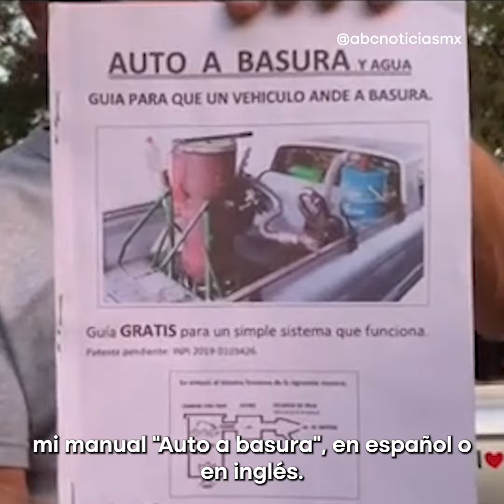Argentino utiliza basura como combustible para su auto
Un hombre argentino creó su propio combustible con basura y desde hace 3 años no utiliza gasolina, también hizo un manual gratis para todos los que quieran dejar de utilizar gasolina y copiar su invento.